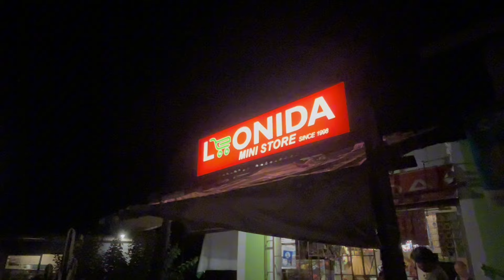Sobrang saya ng Simpleng Birthday Celebration ni Kabeshie Janet